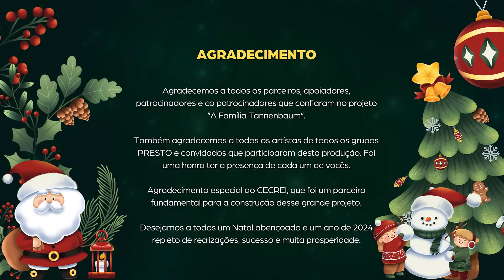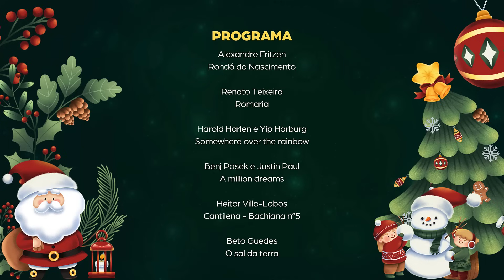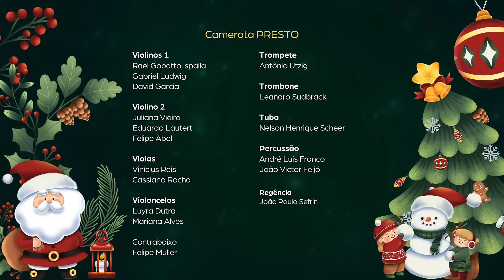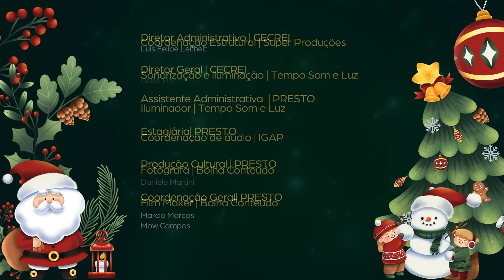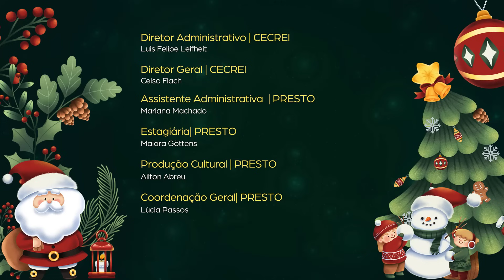Espetáculo de natal: A Família Tannenbaum - Natal é tempo de amar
Ministério da Cultura e Presto Produções e Promoções Artísticas e CECREI, apresentam o Projeto Concertos Especiais 2023.

A PRESTO apresenta o espetáculo natalino: “A Família Tannenbaum - Natal é tempo de amar”, que se baseia na lenda do pinheiro de natal. O espetáculo reúne a Camerata e Madrigal PRESTO, Oficina Coral Infantil e Oficina Coral Adulto, solistas e músicos convidados.

A Família Tannenbaum, que estreou  no dia 01 de dezembro, na sexta edição do Natal com os Vizinhos, tem como destaque a Oficina Coral Infantil, que encantou a todos com participações que emocionaram o público.

O grupo que iniciou suas atividades em setembro, já realizou diversas apresentações, motivo de orgulho e muita celebração da organização e de todos os pais.

Ao todo, aproximadamente 150 artistas, em um grande espetáculo natalino, entre Oficina Coral Infantil, Oficina Coral Adulto, Madrigal Presto, Camerata Presto, Solistas,  músicos convidados e atores.

“A Família Tannenbaum - Natal é tempo de amar”

A concepção do espetáculo se baseia no Pinheiro de Natal e em como “a Família Tannenbaum”  viveu esse período longe da sua terra, iniciando um novo tempo e  se propondo a deixar um legado para as futuras gerações. O espetáculo traz ainda aspectos da relação da cidade com o meio ambiente e como as crianças podem igualmente representar o que estamos semeando e o que vamos colher no futuro.
Para a PRESTO, o espetáculo também se propõe a dar uma atenção especial ao público infantil, através da fantasia,  elementos lúdicos e também trabalhando uma linguagem que tenha especial atenção à compreensão desse público.

A PRESTO apresenta como uma das maiores conquistas desta temporada e que irá compor de forma destacada o espetáculo, presença de um Coral Infantil. Iniciar este trabalho é a demonstração de um importante foco de nossa atenção enquanto produtores culturais e que,  acreditamos, ser uma ação que qualifica a cultura na cidade a médio e longo prazo, trabalhando a base da formação dos indivíduos em nossa comunidade.

O espetáculo foi pensado integralmente do zero, com a confecção de arranjos instrumentais e vocais pensados exclusivamente para esta ocasião, tendo como arranjadores: Alexandre Fritzen e João Paulo Sefrin, contando com grandes clássicos natalinos, como: Joy to the world, O Pinheirinho de Natal, We wish a Merry Christmas, além de diversas canções brasileiras e internacionais de todos como: Some where over the rainbow, Nunca pare de sonhar, Romaria, dentre outras.

Um espetáculo de música e arte
A regência do espetáculo é de João Paulo Sefrin, com preparação vocal de Lúcia Passos do Madrigal PRESTO e Oficinas Coral, tendo ainda auxiliares na preparação dos grupos: Ana Althoff, regente e Felipe Andrade, assistente, Oficina Coral Infantil; Daniel Hollas Becker, regente e Regina Schaumlöffel, Oficina Coral Adulto.

Além dos grupos corais, o espetáculo contará também com a presença de solistas convidados: Elisa Lopes, soprano e Ana Caroline Oliveira, mezzo-soprano,  Maicon Cassânego e Juliano Quites, tenores.

A formação instrumental conta  ainda com a participação especial da banda “Dora Avante”, de Caxias do Sul.

A direção cênica do espetáculo é do ator e diretor, Marcelo Schneider. Participação do ator João Marcelo Schneider e da atriz mirim de Alícia Schwambach Muck.

Texto e narração de Elvira Hoffmann.

O vídeo a seguir, apresenta a transmissão do concerto "A Família Tannengabum - Natal é tempo de amar. No início do vídeo, há uma apresentação de duas pessoas: O irmão Epifânio , representando o CECREI, um homem, de meia idade, grisalho, cabelo curto, óculos, de estatura mediana, usando camisa clara, calça jeans e sapatos. Após ele, falou a Sra. Lucia Passos, sócia diretora da PRESTO, uma senhora com cabelos castanhos curtos, estatura baixa, calça preta e camisa cor vermelha. Após as falas o concerto iniciou, com orquestra e banda ao fundo e ao centro o maestro, de costas para a plateia. A partir daí iniciaram-se um revezamento de solistas e coros, sendo que parte do coro, ficou no mezanino acima do palco, mantendo esta última posição até o fim do concerto.

Patrocínio

STIHL
FRONTEC
UNIQUE
RISSUL

Co Patrocínio
SICREDI
VILA RICA IMÓVEIS
RIJEZA
OPTICA DIEFENBACH

Apoio Cultural
SEDETTEC - Secretaria de Desenvolvimento, Econômico, Turístico e Tecnológico de São Leopoldo
Prefeitura Municipal de São Leopoldo
SESC - São Leopoldo
Escola de Gestão Pública de São Leopoldo
CECREI - Centro de Espiritualidade Cristo Rei
Centro Medianeira
COLEO - Consórcio Operacional São Leopoldo
Calil Souza - Produção Musical
Viação Leopoldense
Unisinos - Universidade do Vale do Rio dos Sinos
IFSUL - Instituto Federal Sul-rio-grandense - Campus Sapucaia do Sul

Outras Informações
Presto Produções e Promoções Artísticas - Rua Clemente Pinto, 181 - Fião - São Leopoldo